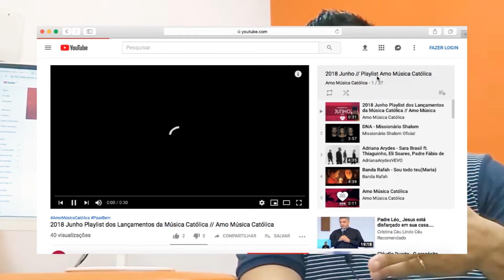Quer OUVIR músicas católicas? Quer DIVULGAR música católica?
Saiba como ouvir playlists católicas, lançamentos católicos ou mesmo divulgar música católica.